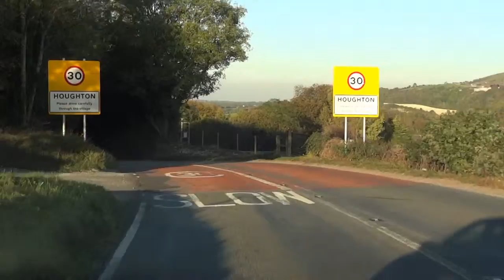Chichester - 15 Oct 2011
A walk through Chichester - followed by the car journey home to Henfield.